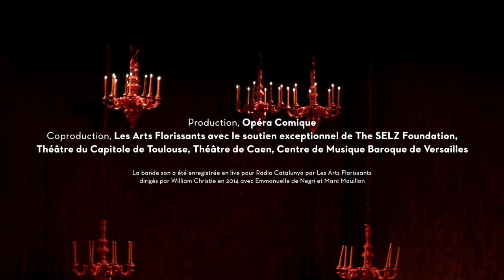Bande annonce des Fêtes vénitiennes à l'Opéra Comique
Les Fêtes Vénitiennes d'André Campra du 26 janvier au 2 février 2015 à l'Opéra Comique

OPÉRA-BALLET d’André Campra créé à l’Académie royale de Musique en 1710.

La version présentée Salle Favart sera constituée d'un prologue et 3 entrées : Le Bal, Les Sérénades et les joueurs et L'Opéra.

Direction Musicale, William Christie
Mise en scène, Robert Carsen
Chorégraphie, Ed Wubbe
Décors, Radu Boruzescu
Costumes, Petra Reinhardt
Lumières, Robert Carsen et Peter van Praet

Assistant mise en scène, Didier Kersten, Jean-Michel Criqui
Assistant scénographe, Philippine Ordinaire
Assistant costumes, Alain Blanchot
Assistant lumières, Sébastien Böhm

La Raison, Lucile, Lucie, Emmanuelle de Negri
Iphise, La Fortune, Élodie Fonnard
Irène, Léontine et Flore, Rachel Redmond
La Folie, Isabelle, Emilie Renard
Maître de danse, Suivant de la Fortune, Adolphe, Cyril Auvity
Thémir et Un masque, Zéphir, Reinoud Van Mechelen
Maître de musique, Marcel Beekman
Alamir, Damir, Borée, Marc Mauillon
Le Carnaval, Léandre, Rodolphe, François Lis
Démocrite, Sean Clayton
Heroclite, Geoffroy Buffière

Danse, Scapino Ballet Rotterdam
Orchestre et chœur, Les Arts Florissants

Production, Opéra Comique
Coproduction, Les Arts Florissants avec le soutien exceptionnel de The SELZ Foundation, Théâtre du Capitole de Toulouse, Théâtre de Caen, Centre de Musique Baroque de Versailles

Mécène de production : AXA IM France
En partenariat avec : France 2